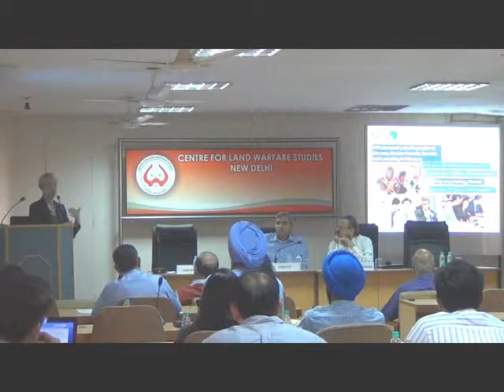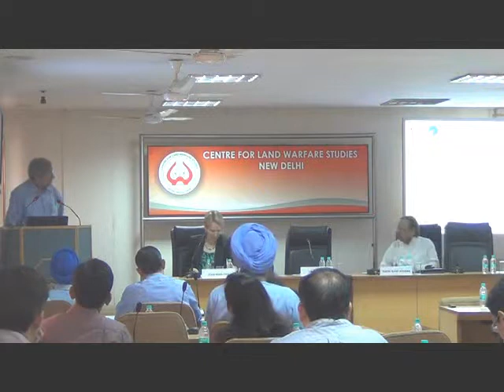25 March 2015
Talk-cum-Discussion On Status Of Nuclear Materials Security And The Challenge Of Securing Military Materials by Ms Joan Rohlfing, President and Chief Operating Officer, Nuclear Threat Initiative (NTI)